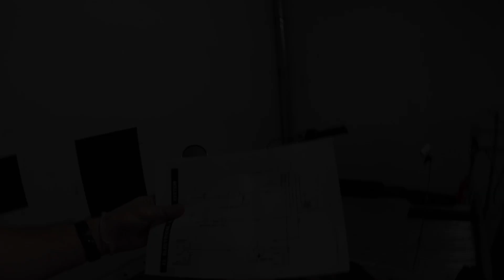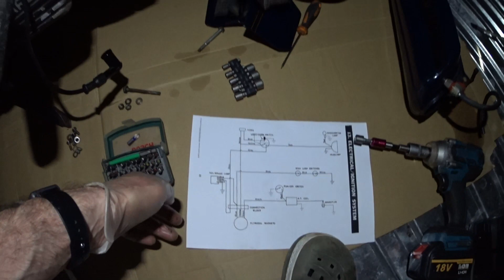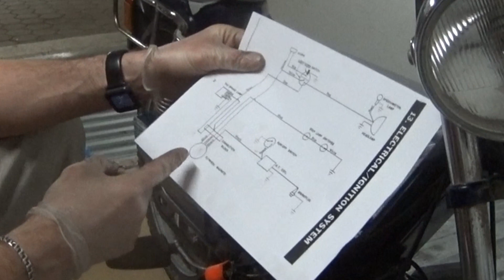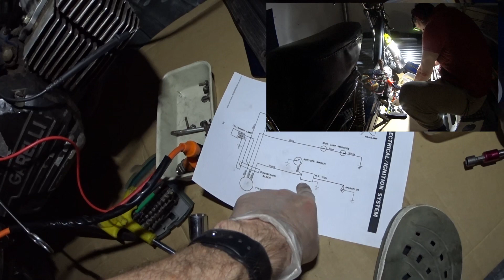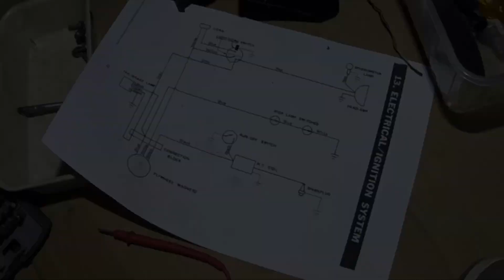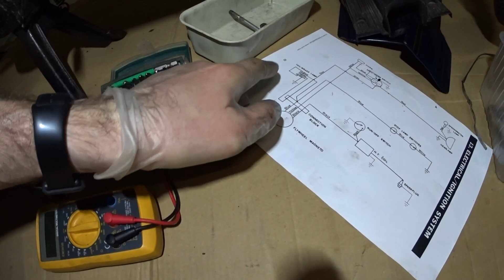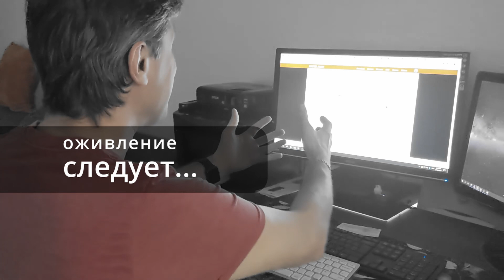Garelli Noi. Оживление, Часть 2. В поисках искры. Гарелли Нои.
Продолжаем приведение итальянского мопеда (да, прям мотор+педали) Garelli Noi (50ccm, 25kmh!) в состояние хотя бы минимальной работоспобности.
Тут мы пытается проследить путь искры от возникновения до исчезновения в незнакомой технике, зато ДАЖЕ со схемой!